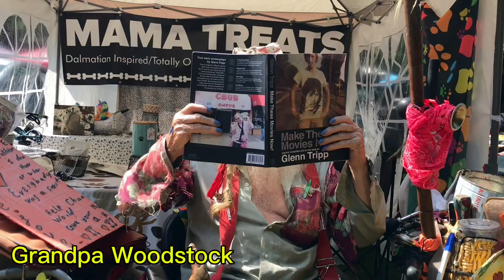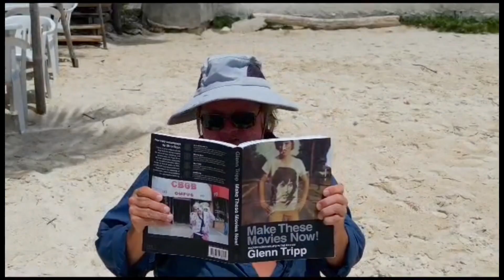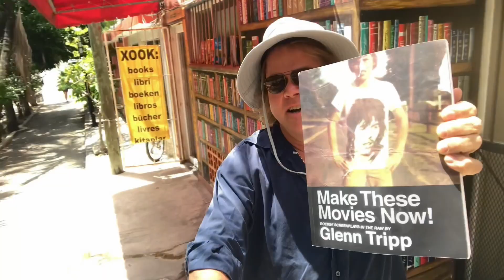Make These Movies Now! by Glenn Tripp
This video is about the book Make These Movies Now by Glenn Tripp.
Four very cool original screenplays that are ready to be made into feature films for the world to see.